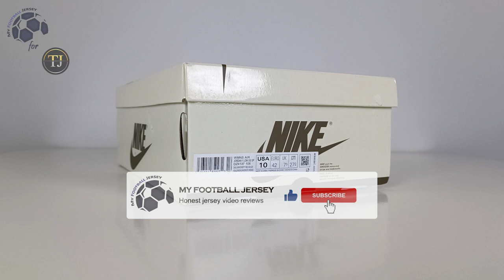Sneakers NIKE Jordan 1 Low OG Travis Scott Olive (TJ Luxury Bags) Unboxing Review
Discover the Sneakers NIKE Jordan 1 Low OG Travis Scott Olive

The Sneakers NIKE Jordan 1 Low OG Travis Scott Olive cost only 180.00 $! ** Shipping INCLUDED **

Find out the measurements of the Sneakers NIKE Jordan 1 Low OG Travis Scott Olive
Size: EUR 42 | UK 8 | US 8.5

Timecodes
00:00 Overview
00:13 Details View
01:25 Ranking

Please watch the Sneakers NIKE Jordan 1 Low OG Travis Scott Olive video review in 1080p (HD)

Follow me also on TikTok @my.football.jersey.italy to watch the Sneakers NIKE Jordan 1 Low OG Travis Scott Olive video review in a different way.